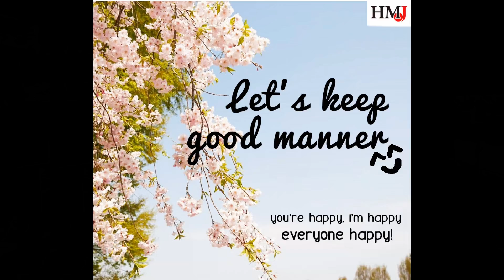Manner in Japan (Part 1)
MUST SEE video before come to Japan!

Japan (and Japanese) really concern with "manner".
So, before coming to Japan, it's way better to know about how is manner in Japan before your visit! ^^
Here are some items (Part 1) you have to pay attention with~

Cast :
Nazaya Zulaikha